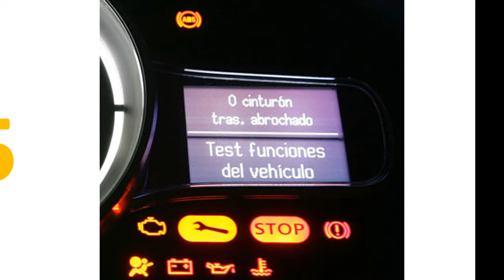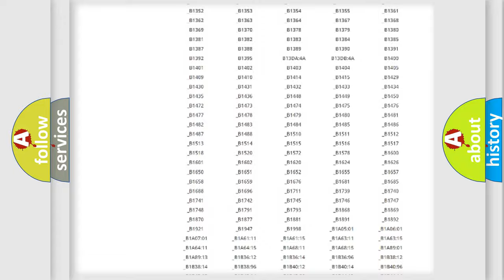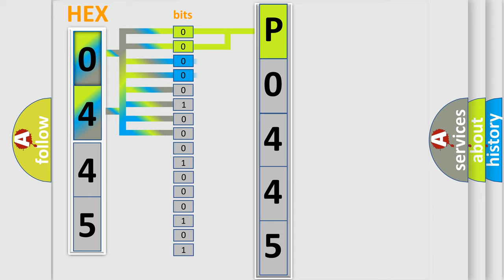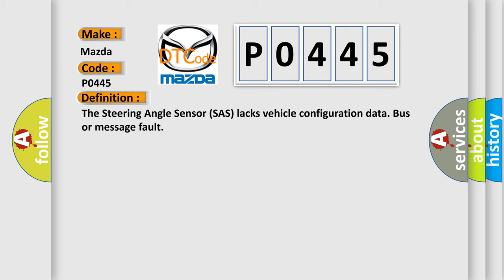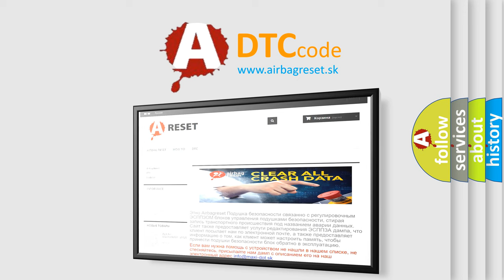DTC Mazda P0445 Short Explanation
Contents:
0:21 Basic DTC analysis according to OBD2 protocol standard.
1:48 Insight into programming
2:58 A diagnostically understandable description of the Diagnostic Trouble Code
3:05 Basic error definition

Make:
Mazda
Code:
P0445
Definition:
The Steering Angle Sensor (SAS) lacks vehicle configuration data. Bus or message fault
Description:
The control modules transmit and receive information via a standardised communication network,CAN (Control Area Network).If the Steering Angle Sensor (SAS) registers that information from the Central Electronic Module (CEM) is missing then the trouble code is set.The anti-spin warning lamp is illuminated.General warning lamp lit and the stability function is not working.The Steering Angle Sensor (SAS) is located in the Steering Wheel Module (SWM) from which it is supplied with power.It is however only the Steering Angle Sensor which communicates on the Control Area Network (CAN).
Cause:
Faulty information from the Central Electronic Module (CEM).